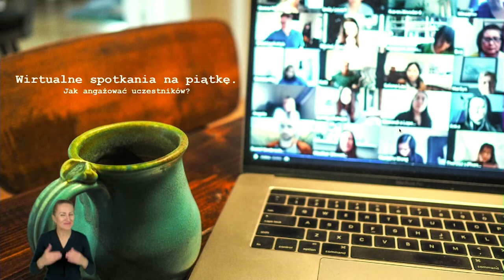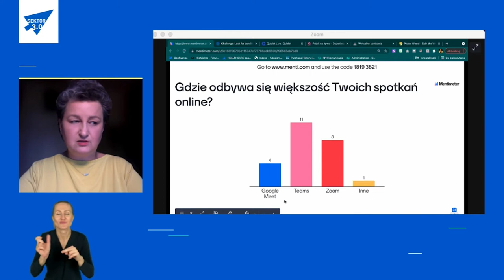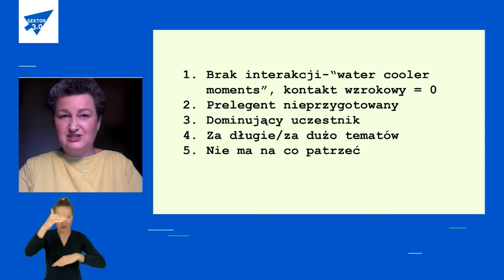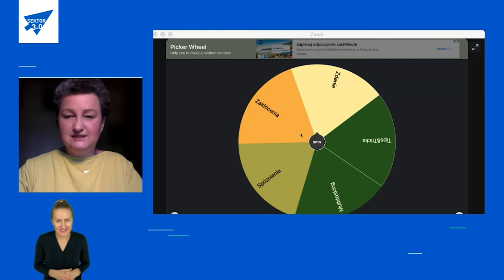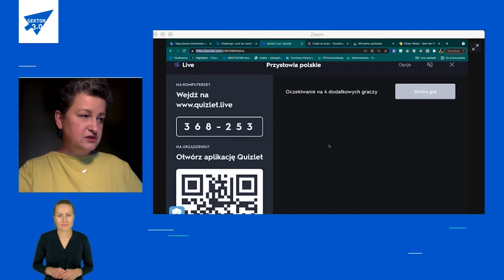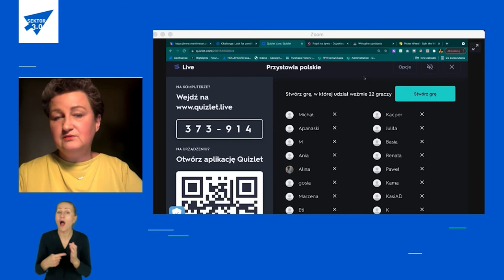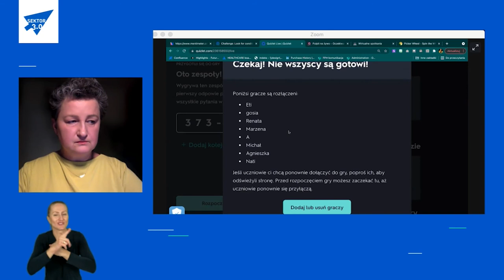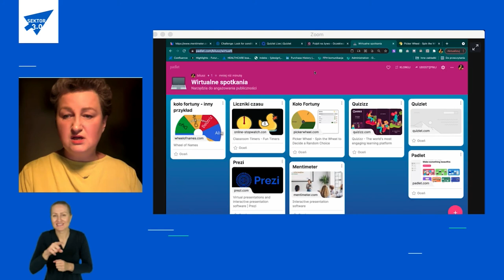Jak angażować uczestników w czasie wirtualnych spotkań? | Agnieszka Bilska (PJM)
Zapis live z tłumaczeniem na Polski Język Migowy (PJM).

W czasie spotkania z Agnieszką Bilską poznasz receptę na przygotowanie spotkania na piątkę, czyli:
⏺ 5 najczęstszych powodów znużenia publiczności
⏺ 5 praktycznych zasad zaangażowania publiczności online
⏺ 5 prostych narzędzi i jak ich użyć już na najbliższym spotkaniu

01:29 Ewolucja spotkań online, wstęp - Michał Serwiński & Agnieszka Bilska
03:00 Wprowadzenie do tematu - Agnieszka Bilska
03:50 Dostęp do prezentacji w chmurze
05:36 Plan spotkania
13:35 Cztery powody organizowania spotkań online
16:11 Co decyduje o sukcesie spotkań online?
16:33 Czemu spotkania wirtualne są nudne?
19:11 Jak angażować? 5 praktycznych zasad
23:47 Angażujące zadania
31:33 Pięć prostych narzędzi i pomysłów, które wykorzystasz od razu
56:06 Sesja Q&A

Przeczytaj więcej:
⏹ Czy mnie widać?
⏹ Epidemia koronawirusa zwiększa potencjał e-learningu. Edukacja w czasie kryzysu
⏹ Nagrywanie ekranu i wiadomości wideo z Loom – jak zastąpić (niektóre) spotkania?

Agnieszka Bilska - Supelbelferka, autorka publikacji i warsztatów dla nauczycieli. Prowadzi na Facebooku fanpage "Gamifikacja Edu" poświęcony grom i gamifikacji w edukacji. Absolwentka kierunku User Experience Design na SWPS w Katowicach. Marketing Specialist w Future Processing Healthcare.

⏹ Więcej informacji znajdziesz na oraz w naszych mediach społecznościowych